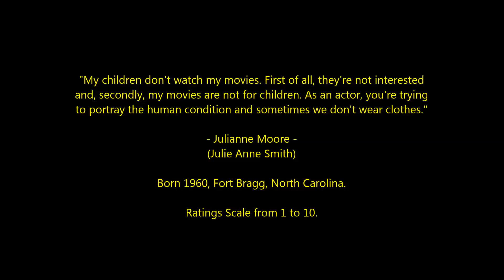Julianne Moore - Top 40 Highest Rated Movies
Countdown to Julianne Moore's highest rated films 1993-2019
Oscar-Winning Actress